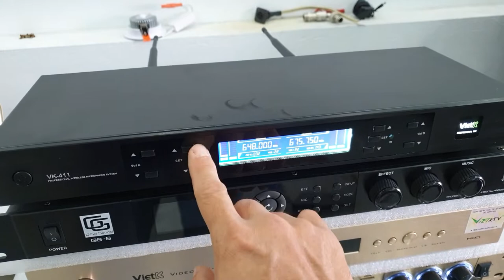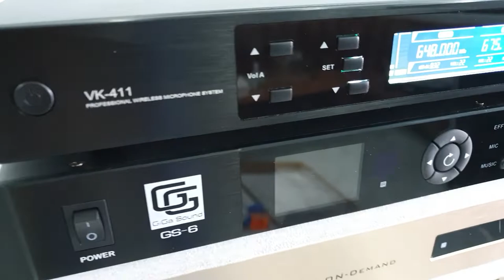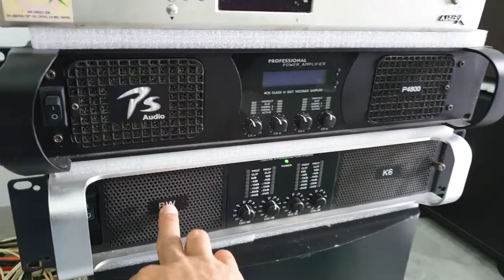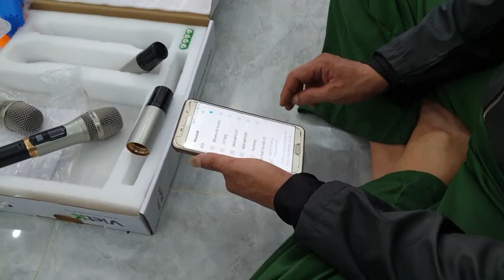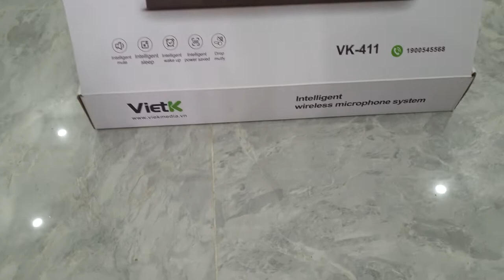Micro VIỆTK VK-411 có đáng để sử dụng hay không? Giá bán liên hệ: 0988646683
•Tham gia group Mua bán thiết bị âm thanh gia đình tại
Địa chỉ cửa hàng: Số 30, Ngõ B7, TDP Kiên Thành, TT.Trâu Quỳ, Gia Lâm, Hà Nội.
( Vì vấn đề cạnh tranh, Lương Âm Thanh-Lương Audio xin phép không công khai giá. )
♥ Lương Âm Thanh-Lương Audio kính chúc quý khách luôn mạnh khỏe, thành công.
♥ Rất mong nhận được sự ủng hộ và tin tưởng của quý khách ♥